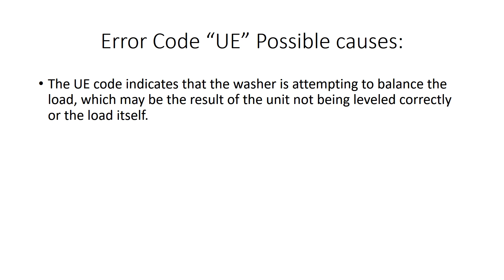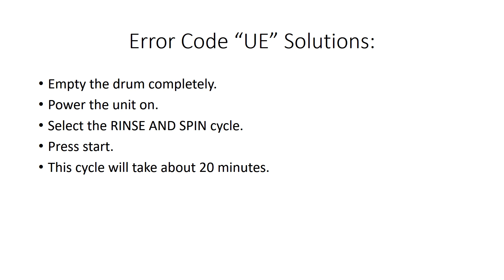UE Error Code SOLVED!!! LG Top Loading Washer Washing Machine Unbalanced